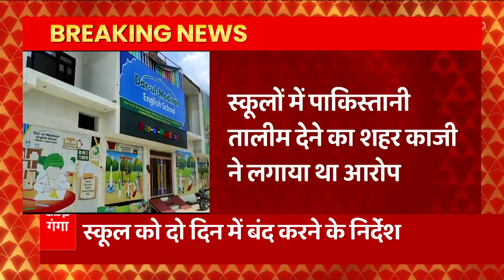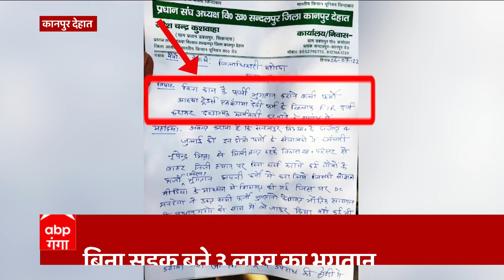Bareilly से बड़ी खबर, Nupur Sharma की गर्दन काटने की धमकी देने वाला आरोपी Nasir गिरफ्तार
बरेली से बड़ी खबर सामने आई है. बीजेपी नेता Nupur Sharma की गर्दन काटने की धमकी देने वाले आरोपी को पुलिस ने गिरफ्तार कर लिया है. आरोपी का नाम नासिर बताया जा रहा है, जो टेलर की दुकान चलाता है.